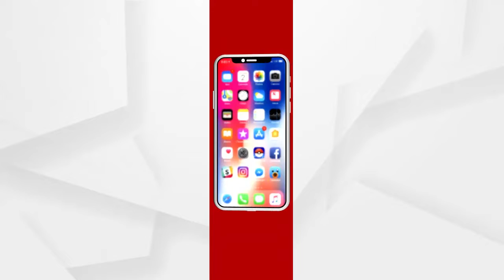ଓଡ଼ିଶାର କୋଟିଆ ଅଞ୍ଚଳ ମୈଳିକ ସୁବିଧାରୁ ବଚିଂତ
ଓଡ଼ିଶାର କୋଟିଆ ଅଞ୍ଚଳକୁ ଅ।ନ୍ଦ୍ରା ସରକାର ବିଭିନ୍ନ ଲୋଭ ଦେଖାଇ କଟିଆ ଭିତରେ ପଶି ନିର୍ବାଚନ କରୁଛି । କିନ୍ତୁ ଅ।ନ୍ଦ୍ରାରେ ରହୁଥିବା କଢମା ଗ୍ରାମପଞ୍ଚାୟତ 18 ଖଣ୍ଡ ଗ୍ରାମକୁ  ମୌଳିକ ସୁବିଧା ଯୋଗେଇ ଦେଇପାରୁ ନାହିଁ । ସେଥିପାଇଁ ଓଡ଼ିଶାରେ ମିଶିଯିବୁ ବୋଲି ଗତ ଦୁଇ ଦିନ ତଳେ ପୂର୍ବତନ ସାଂସଦ ଓ ବରିଷ୍ଠ ନେତା ଶ୍ରୀ ଜୟରାମ ପାଙ୍ଗି ଙ୍କୁ ଆମତ୍ରିତ କରିଥିଲେ...
ArgusNews Odisha Koraput Narayanpatna Watch all the current, latest and breaking news only on "ArgusNews.in" LIVE TV. The one-stop destination for LIVE news on politics, entertainment, sports, gadgets, and business.